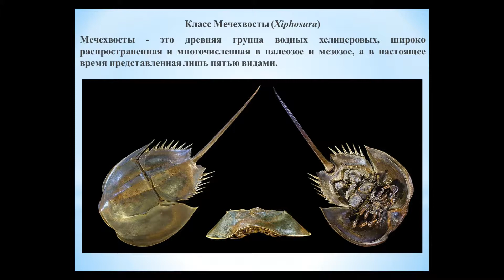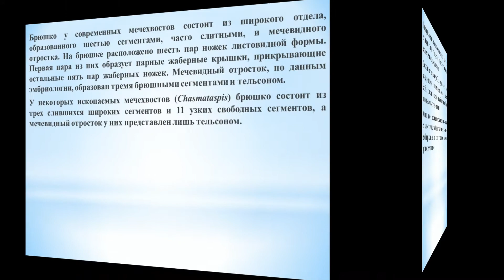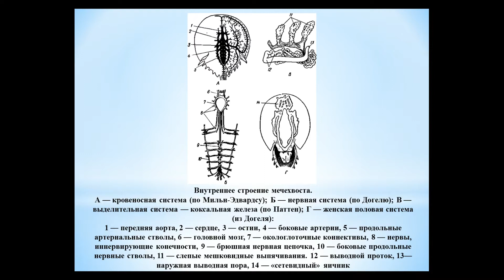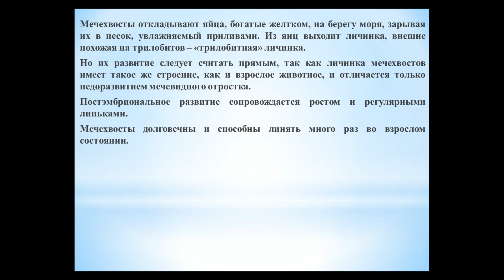Животные (Часть 54) - Класс Мечехвосты